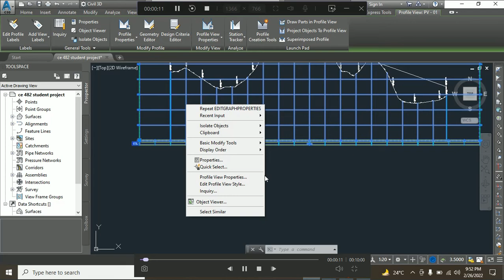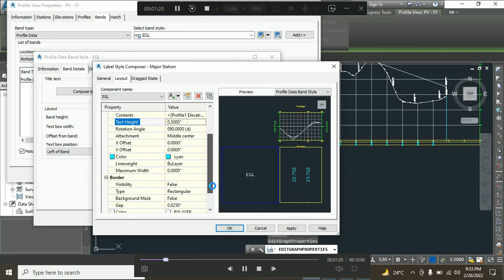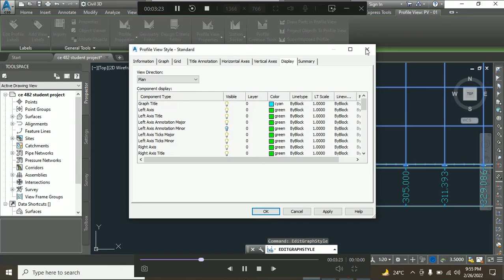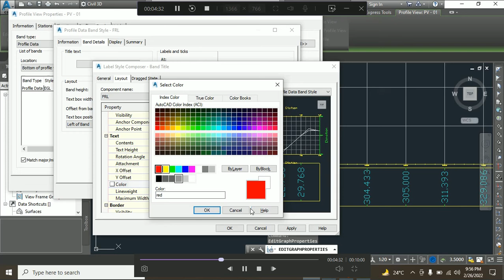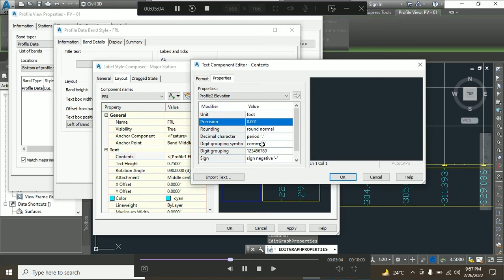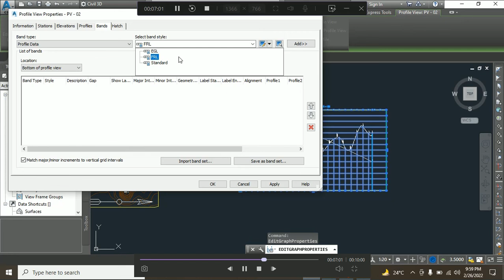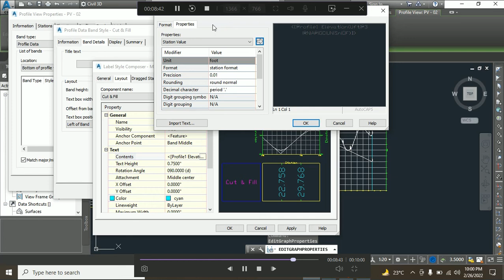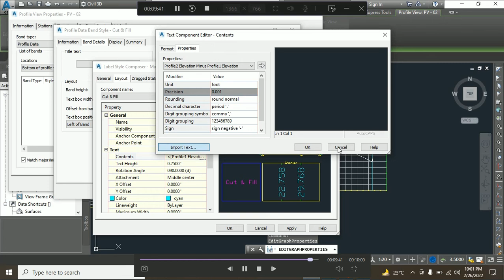ROUNDABOUT DESIGN IN CIVIL 3D-PART 4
continuation of design of approaches in roundabout.
by PROF DR ADNAN QADIR